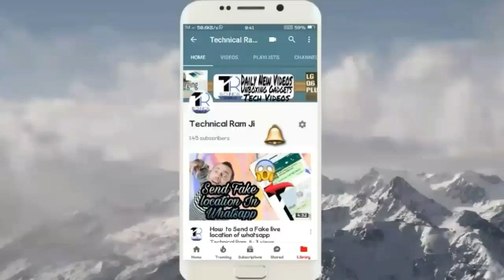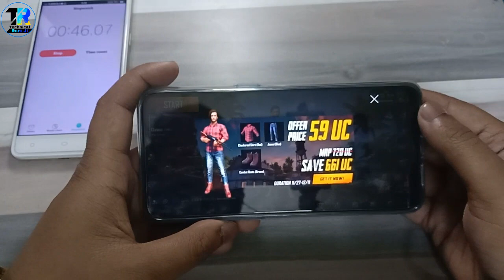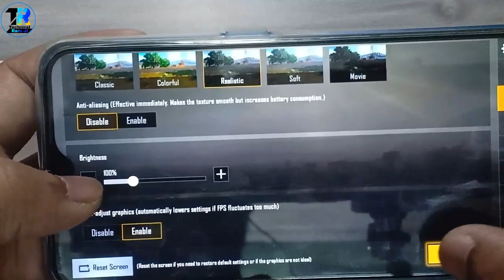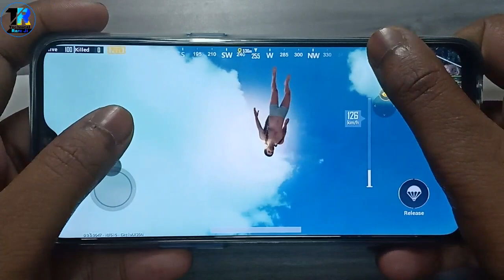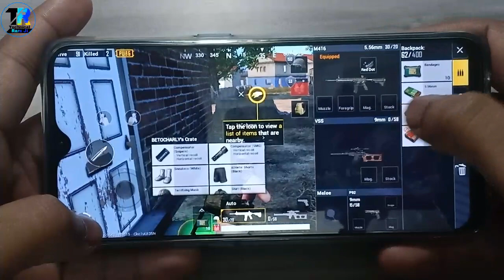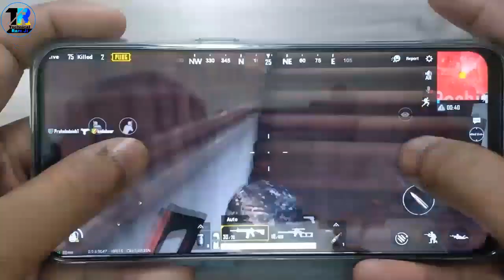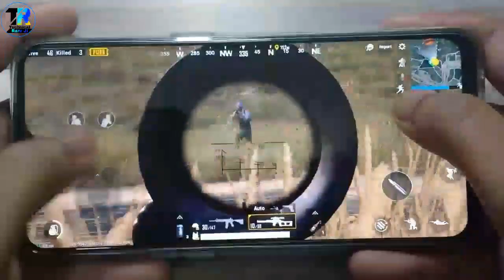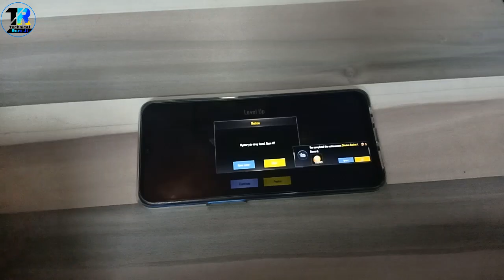Realme U1 PUBG Game review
Namastey Dosto , mera naam hai Akash or aaj k episode mai hum Realme U1 ka PUBG Game review karne wale hai or pura gamdplay bhi aapko denge.
Umeed hai aapko video pasand aaye, agar pasand ayya tou like👍👍 jaroor kijiyega .

Purchase Realme U1

Bharat Maa Ki Jay 👍